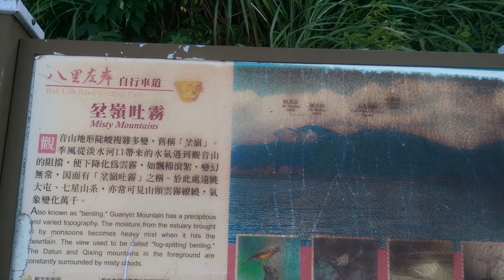八里左岸看夕照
騎乘U-bike趴趴走 八里左岸看夕照

由捷運蘆洲站行八里左岸自行車道
有規劃完善的自行車專用道及廁所
到了八里渡船頭剛好趕上夕陽時分
看完夕陽後連同U-bike搭船到淡水